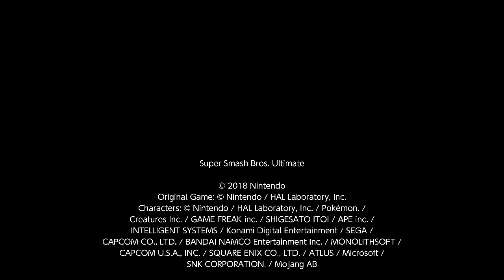SSBU: Sonic vs. Little Mac 2